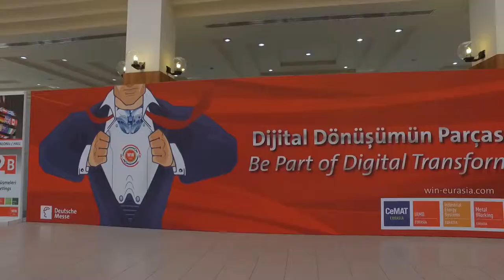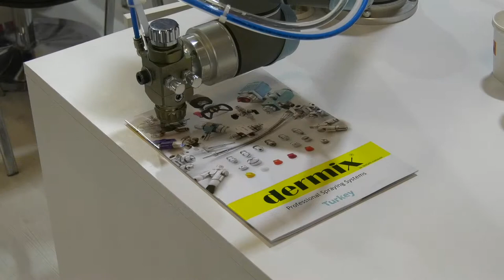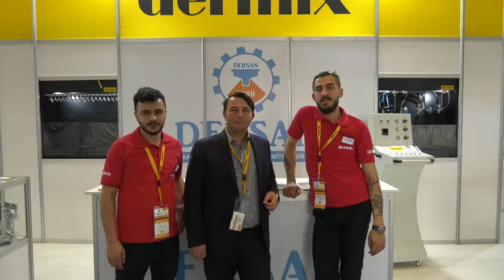Dersan - Tüyap Win Fuarı 2019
Dersan için Tüyap Win Fuarında hazırlamış olduğumuz fuar tanıtım filmi.

Siz de tanıtım filmi istiyorsanız;